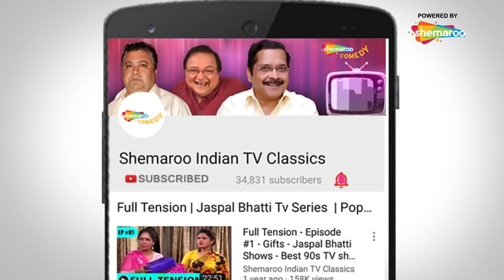Ye Duniya Gajab Ki | Ep #9 | Rakesh Bedi | Satish Shah | Rajesh Puri | 90's Tv Series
Yeh Duniya Ghazab Ki is a satirical comedy which exposes the red tape in our government and the delusion of a common man. A village simpleton Nihaal Chand (Rakesh Bedi) comes to the city to collect his plot of land awarded by Raja Saheb (Tiku Talsania), but is overwhelmed by the bureaucratic hassles he faces. Situations and incidents are presented in a satirical form in this 90s classic show starring Rakesh Bedi, Rajesh Puri, Swaroop Sampat, Neha Sharad, Tiku Talsania and others.